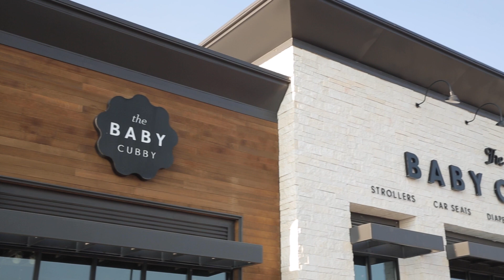Meet the Muirs | The Baby Cubby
Introducing Cameron and Jacquelyn Muir, the creators and owners of The Baby Cubby! After having some frustrating experiences with shopping in early parenthood, they created a store with all of the resources to educate new parents. At the Baby Cubby, we believe that parenting and family life should be joyful, not overwhelming. Let us help you!

-Live chat with us at BabyCubby.com